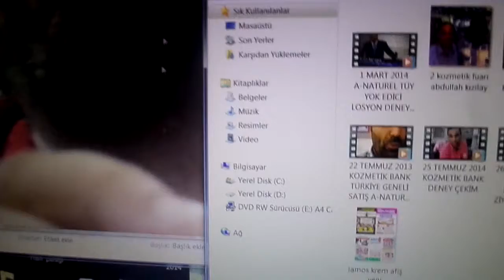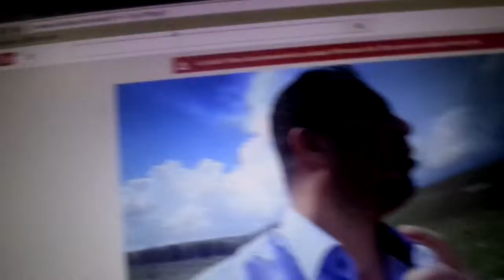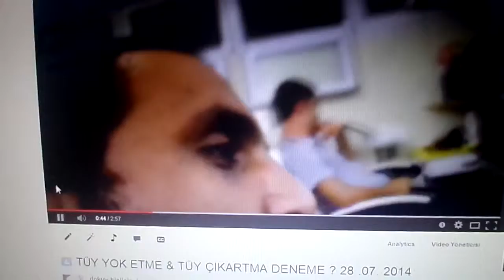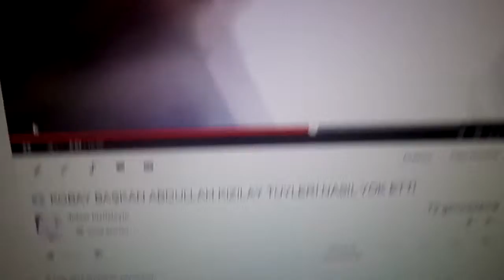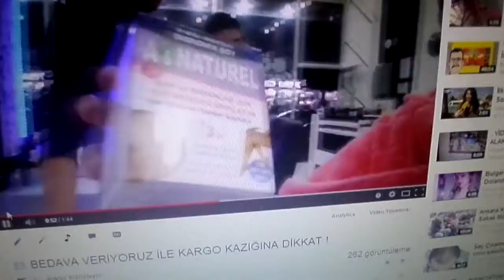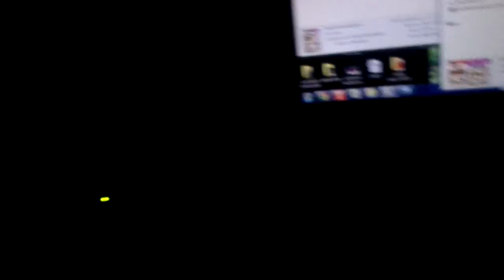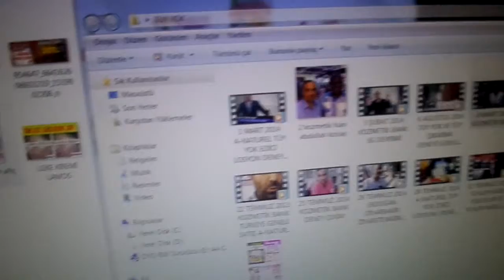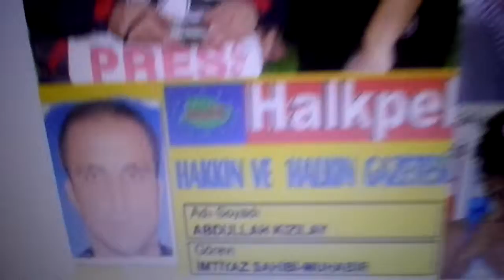EN TUHAF TÜY YOK ETME VE ÇIKARICI DENEYİ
tuhay tüy yok edici ve tüy çıkarıcı deneyi. KOZMETİK BANK GÜZELLİK BANKANIZ, DÜNYANIN EN İYİ ÜRÜNLERİNİ SİZE SUNMAKTA SİPARİŞ BİLGİ İÇİN 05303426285 ÇAĞRI ATMANZI YETERLİ DÜNYANIN EN İYİ SİVİLCE KREMİ, LAMOS KREM , A-NATUREL TÜY DÖKÜCÜ VE YOK EDİCİ LOSYON , DÜNYANIN EN İYİ SAÇ LOSYONU 3S NATUREL Ve DİGER KOZMETİK ÜRÜNLERİ. diger Kozmetik ürünlerini Web sitemizde bulabilirsiniz (Bilgi için 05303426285 Çağrı Atın)
 LAMOS KREM
Zamanla Sivilceleriniz'den dolayı Cildinizde Kalıcı Leke ve Gözenek Oluşmadan  LAMOS Krem ile Mutlaka Tanışın.Enn zor sivilcede bile birkaç günde mucizevi etkiyi görün.
3S NATUREL  DÜNYANIN En iyi Saç Losyonu   3S NATUREL İle   Bay, Bayan ve Çocukların Tüm Saç sorunlarına %100 doğal  tek çözümdür.  3S Naturel Saç SAÇ DÖKÜLMESİNİ DURDURUR YENİ SAÇ TELİ ÇIKARTIRIR VE SAÇLARI GÜRLEŞTİRİR. GÜNLÜK BAKIM İÇİN RAHATLIKLA KULLANABİLİRSİNİZ..
  A-NATUREL  TÜY  DÖKÜCÜ &  YOK EDİCİ LOSYON  İLE YAZ gelmeden Kışta İstenmeyen Tüylerinizden KURTULUN. 2002 Yılından beri güvenle kullanılan A-NATUREL
Piyasasının En İyi Tüy Dökücü olup. Dünyanın en iyi Azaltısıda A-NATUREL Yok Edicisi losyon olduğunu binlerce video ile Kanıtlamaktayız. Özelikle İnternete Profesonel Aldatıcı Paralı Tanıtımlar ile Satılan Ürünlere Sakın Aldanmayın ve Dikkat ediniz. Ücretsiz kargo ile Kapıda ödeme çok özel Kampanya ile Türkiye geneline gönderiliyor Bizi Her Konuda Bilgi ve Sipariş için.  7/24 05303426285 Çağrı veya Mesaj Atarak ulaşın.  Biz Size geri döneceğiz.  Ayrıntı Bilgi için da Sizi Bekliyoruz.  KOZMETİK BANK Güzellik Bankanız..
ROACCUTANE,AKNETRENT, ,ZORETANİN,İMEX,LEKE, LAMOS SİVİLCE KREMİ, SİVİLCE,AKNE, LEKE,GÖZENEK,ÇUKURCUK,GÜZELLİK,

Abdullah kızılay
ROACCUTANE,AKNETRENT, ,ZORETANİN,İMEX,LEKE, LAMOS SİVİLCE KREMİ, SİVİLCE,AKNE, LEKE,GÖZENEK,ÇUKURCUK,GÜZELLİK,CİLT,CİLT HASTALIKLARI,SİYAH NOKTA,DOĞUM LEKESİ,GÜNEŞ,